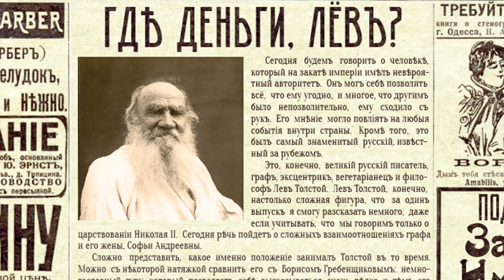Где деньги, Лёв?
Даже если тебя признаёт и уважает весь мир, даже если ты стал прижизненным памятником самому себе — все твои заслуги обнуляются, как только ты входишь в свой дом. Особенно если тебя встречает жена вопросом «Где деньги?»

В связи с многочисленными вопросами о голоде в Российской империи и советском мифе вокруг него — хорошая статья Михаила Давыдова с разбором этого мифа

А.Л. Шляхов, Лев Толстой и жена. Смешной старик со страшными мыслями
С.А. Толстая, Дневники. 1862–1910.
С.А. Толстая, Моя жизнь.
К. Волянская, Лев Толстой и духоборы
Т.В. Марченко, Русские писатели и Нобелевская Премия (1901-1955)
М.А. Давыдов, «Голодный экспорт» в истории Российской Империи